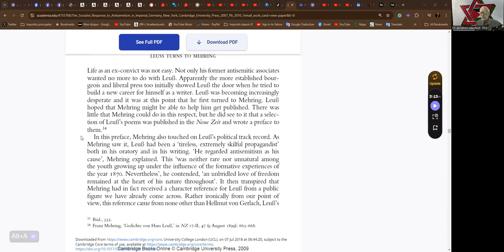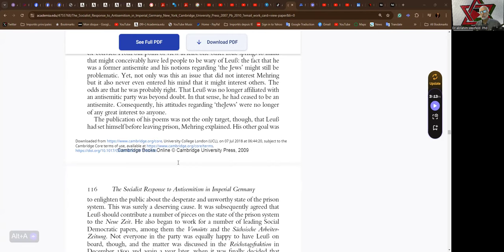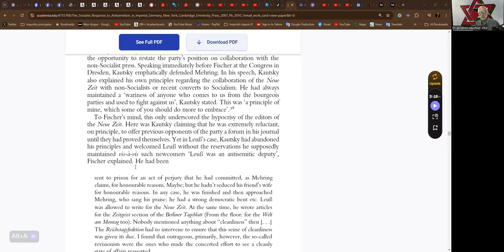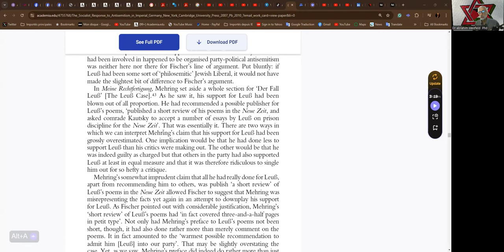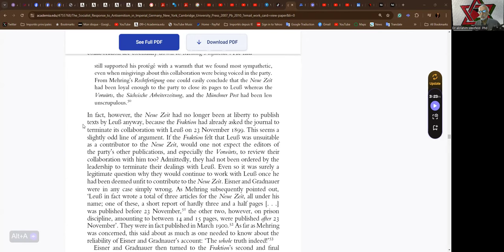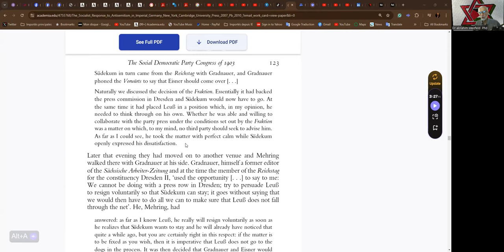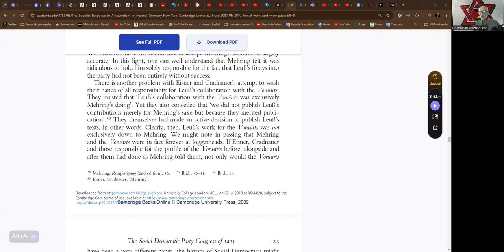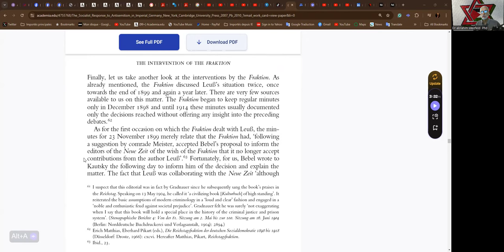Vanguard Circle 2024-09-13 Part FIFTEEN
Reading and commentaries on
Lars Fischer's
The Socialist Response to Antisemitism in the German Imperial State
pp 114-127
Dr abrahim Weizfeld  Phd l'UQAM